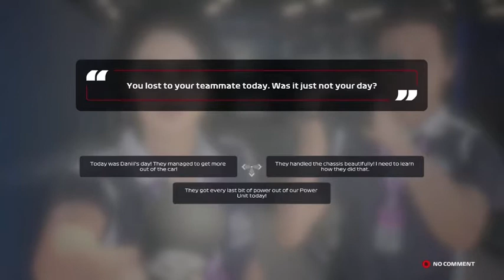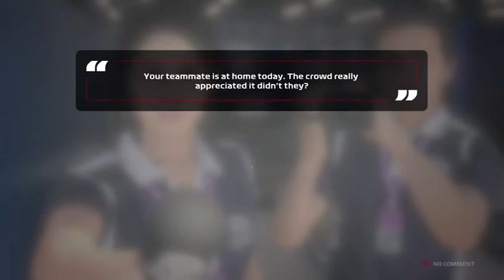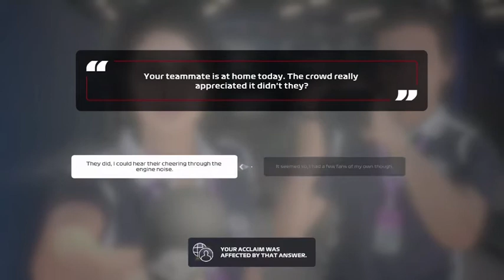Russian GP [R&D Preparations] (Season 2) - F1 2020 Gameplay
I am not an expert in Formula 1 but at least I make an effort to improve the car's equipment to the best of my ability.  Just being in the bottom half of the driver's standings is what I expected entering Season 2 this year because my racecraft is not where it is suppose to be.

WhatiFRacing
RealRadman
WindVow8820